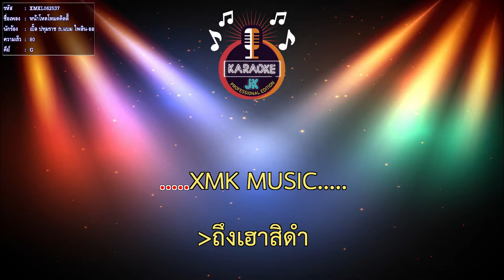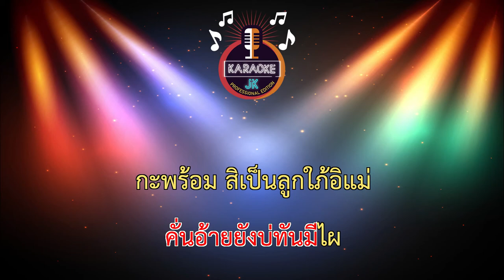หน้าโหดโหมดคิตตี้ (80-G) - เบิ้ล ปทุมราช ft.แบม ไพลิน-ออย ธณวรรณ【 Cover By คาราโอเกะดนตรีสด 】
เพลง : หน้าโหดโหมดคิตตี้
คำร้อง / ทำนอง : เบิ้ล ปทุมราช
เรียบเรียง : บุญหลง คอบเตอร์ไฟซ์